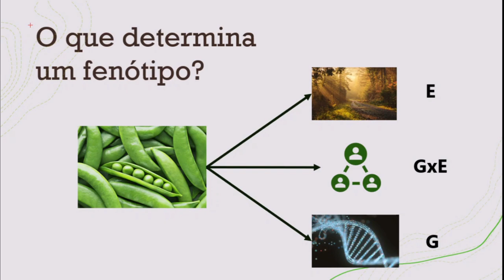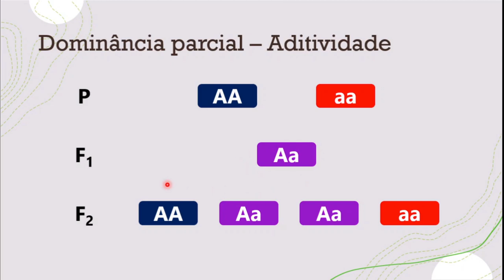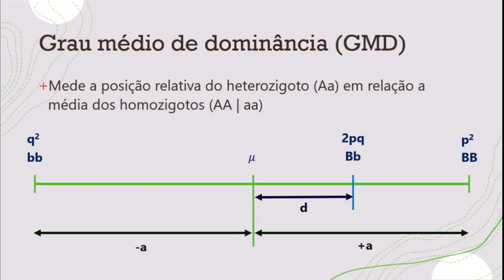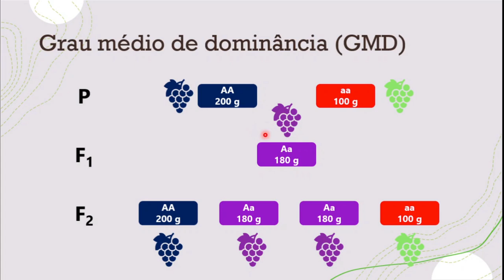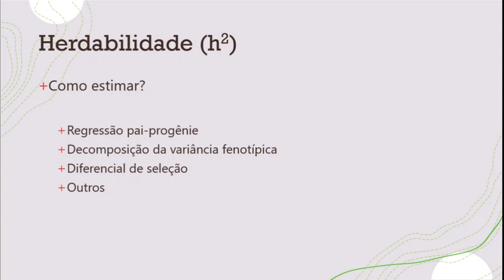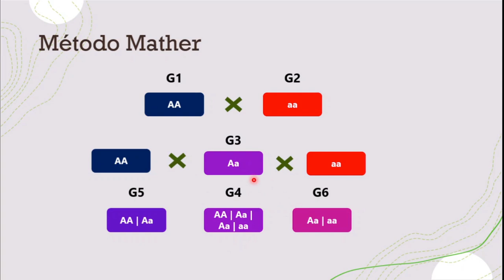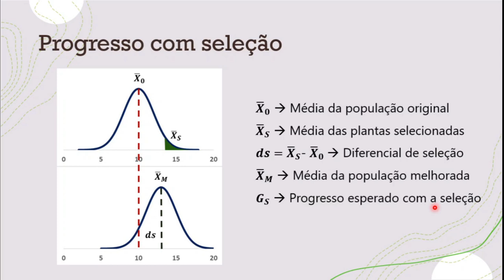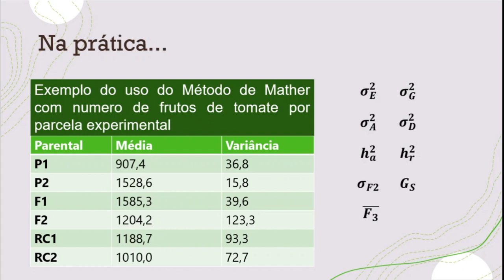Componentes da Variância | Melhoramento Genético Vegetal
Vídeo aula de Melhoramento Genético Vegetal do curso de Agronomia da Universidade Federal de Santa Catarina - semestre 2020/1